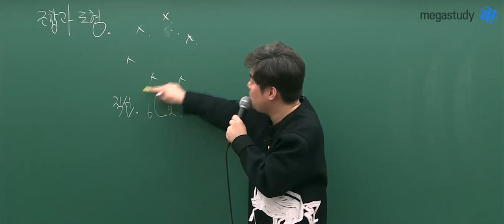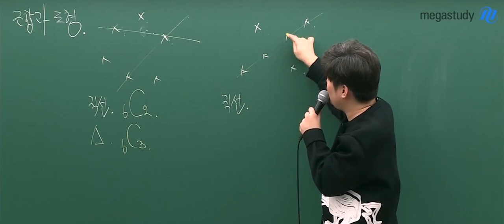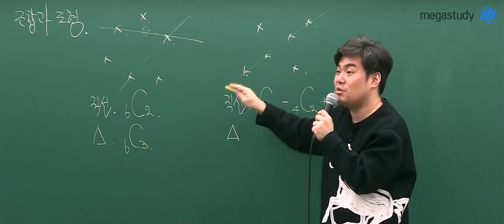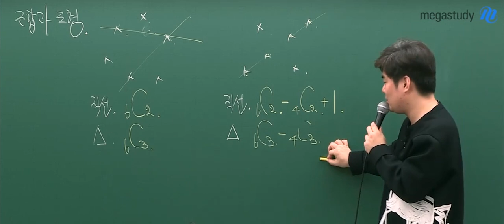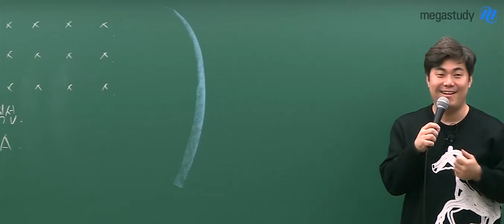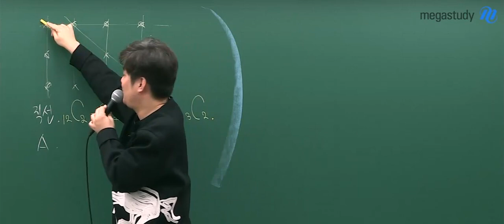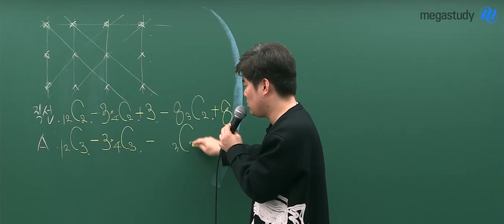[메가스터디] 수학 김성은 쌤 - 조합을 이용하여 도형의 수 세는 법!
2020 무조건 되는 불꽃개념 - 확률과통계(가/나공통)

"확통은 김성은"이라는 말 들어보셨나요?
성은쌤과 함께라면 수능 수학 하나도 어렵지 않아요!

★김확통쌤★과 함께
조합을 이용하여 도형의 수를 세는 법!
같이 공부해보아요~